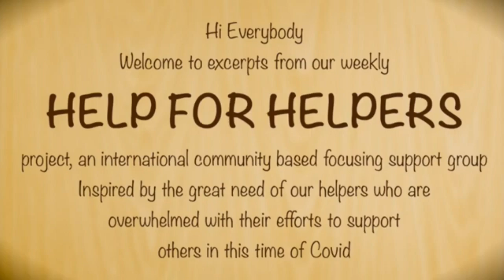Jacqui Lewis: 'We See You' Clip Help for Helpers